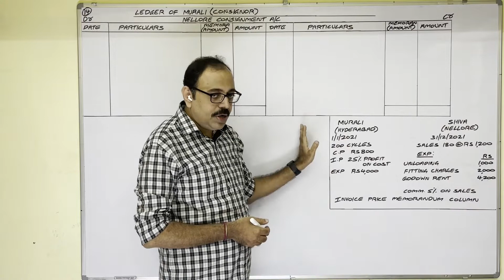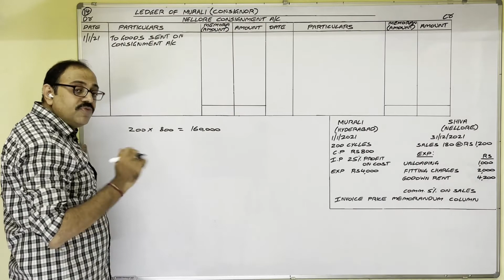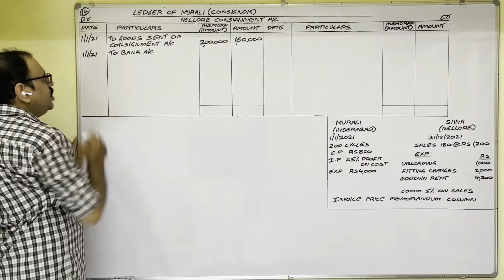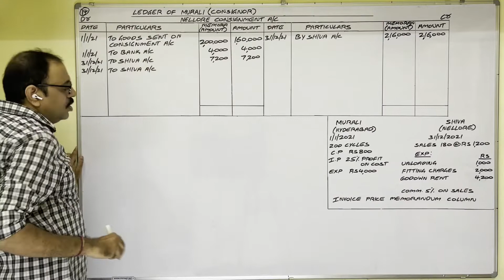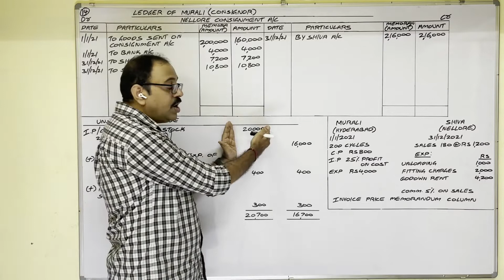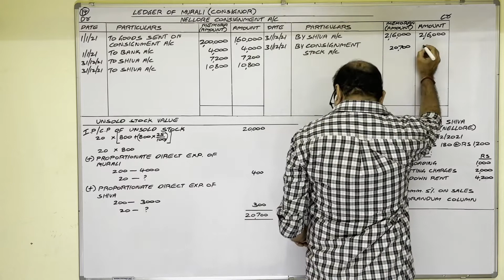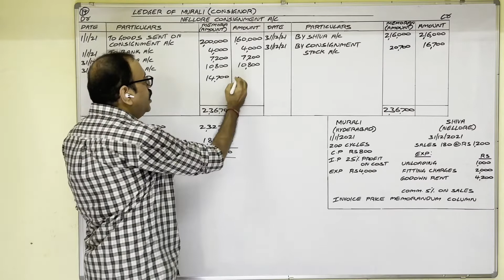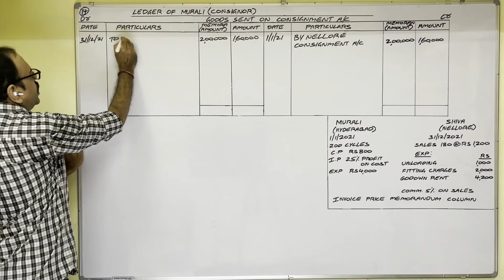Consignment accounts- B.com- Problem no 14 (Memorandum invoice price method)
Also watch the following videos:
(A)Consignment accounts (Degree standard problems)
(B)Consignment accounts (Intermediate standard problems)
Consignment accounts